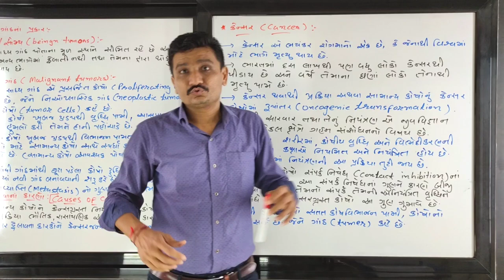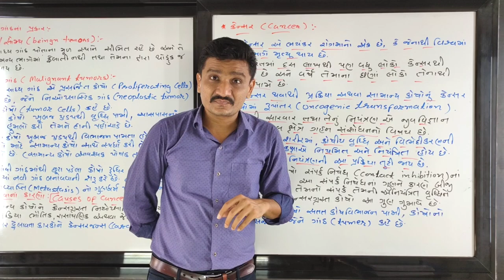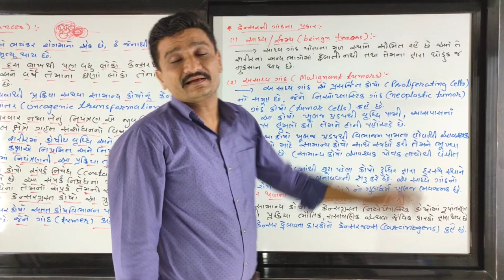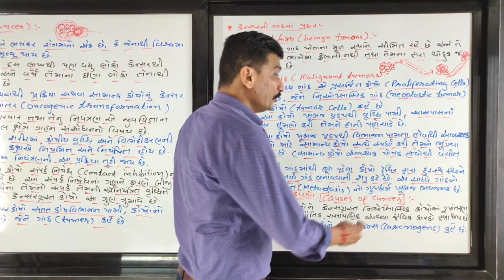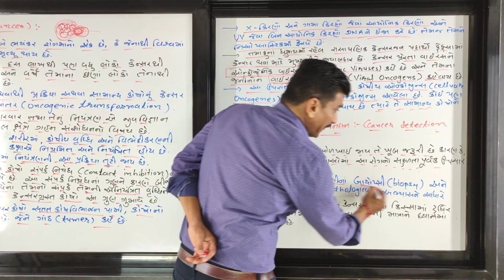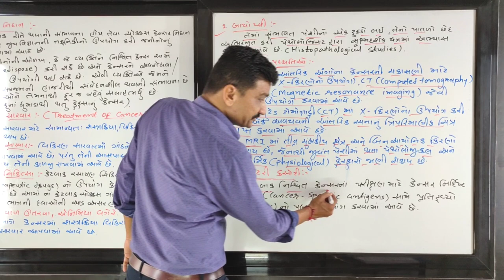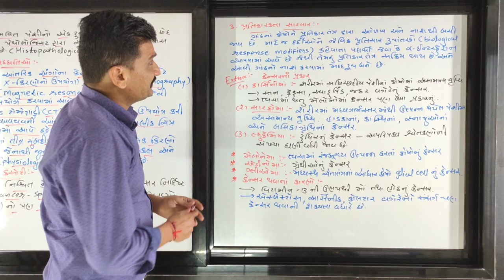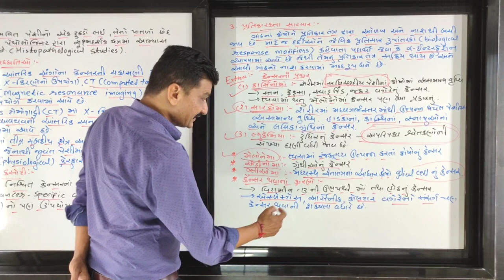Standard 12 Chapter 8 Human Health and Disease Part 11